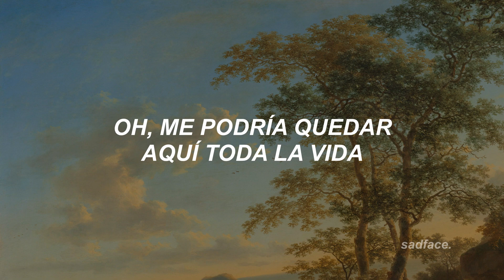mother mother - stay here ¦ sub.español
❝ fome el comeback pero bueh- ❞
-𝓼𝓪𝓭.

{ 🎶 } 𝐥𝐢𝐧𝐤𝐬 𝐝𝐞 mother mother

{ ⭐ } 𝐟𝐨𝐧𝐝𝐨